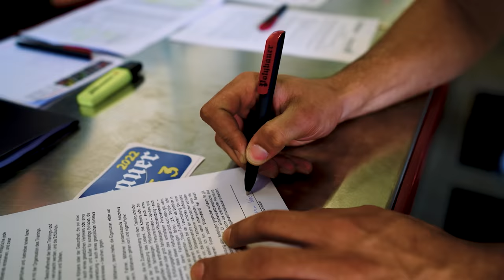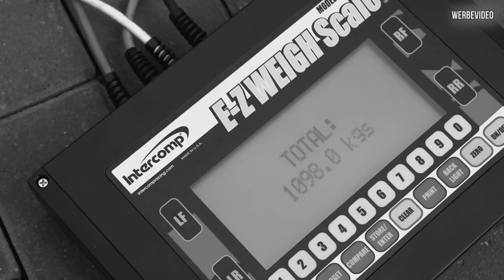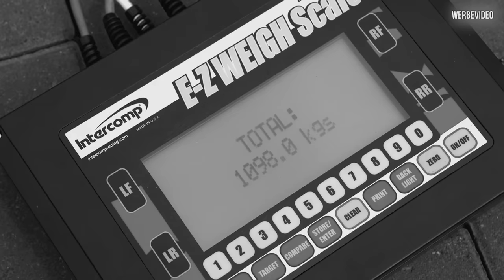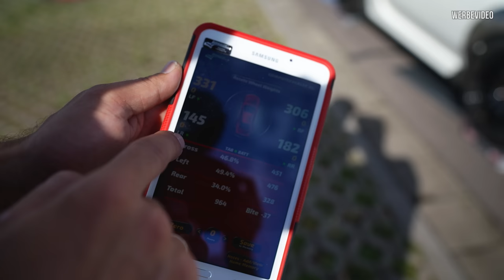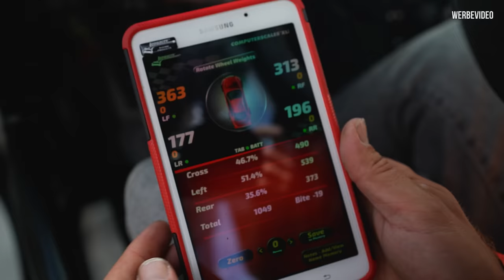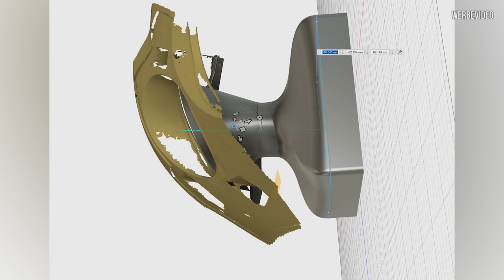Der ERSTE Einsatz - Die Performance ist SCHOCKIEREND!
Heute geht es endlich auf die Rennstrecke.
Rastet der Abarth hier so richtig aus?